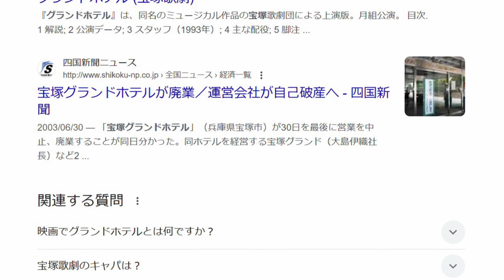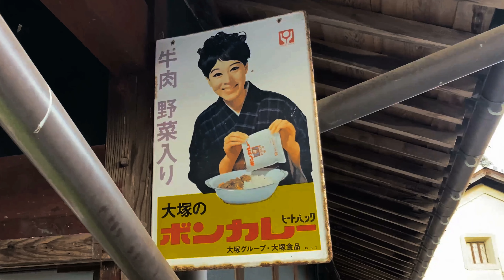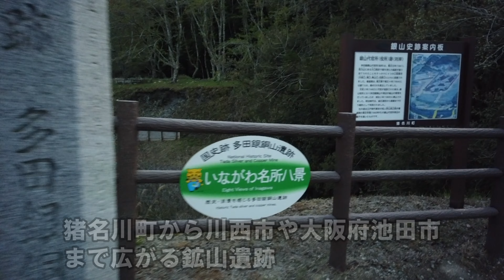阪神エリアの謎の町 猪名川町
川辺郡 猪名川町　阪神エリア唯一の町

・くろまんぷ
・宝塚グランドホテルとボンカレー
・肝川戸隠神社
・猪名川の大都会「日生中央」
・多田銀銅山 etc

BGM 石川忠 Megatron他